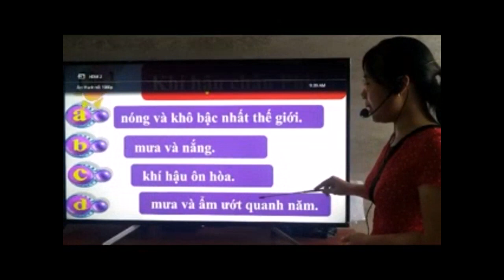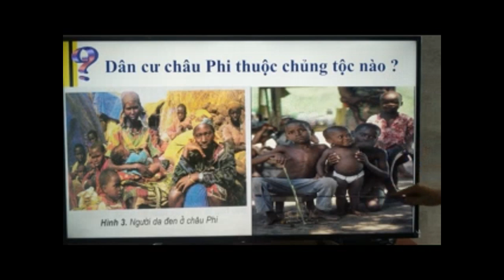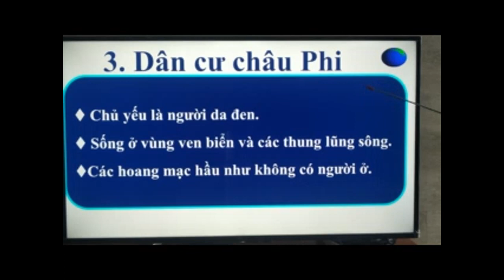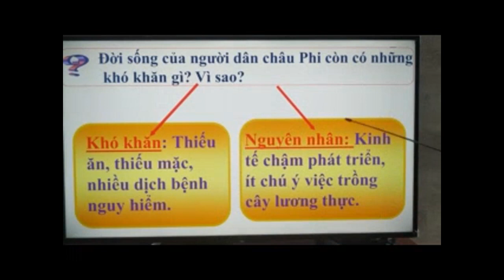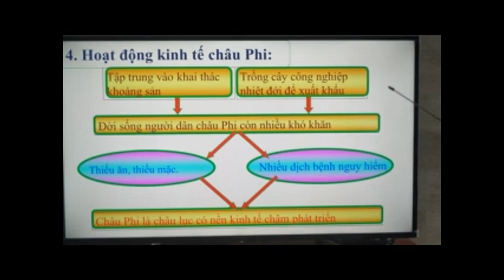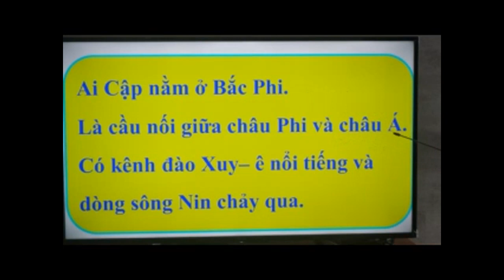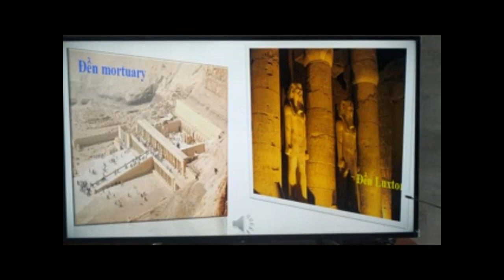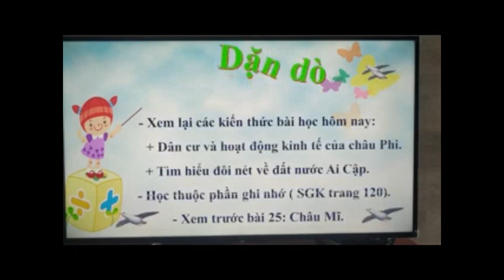Tuần 26: Ngày 24/4 ĐỊA LÍ LỚP 5 BÀI: CHÂU PHI (TT)